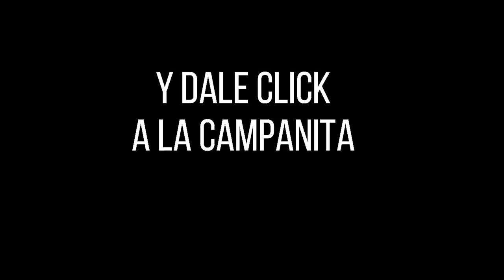Resultado CULONA DÍA del sábado 20 de noviembre de 2021 ✅🥇🔥💰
Hola buenas tardes, te presentamos los resultados de las loterías y chances en Colombia, vamos con el Resultados del Chance Culona día del sábado 20 de noviembre de 2021.